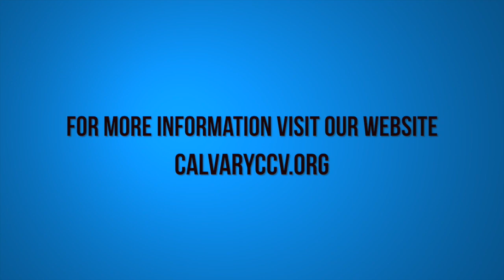Micah 6 | "He Has Shown You"